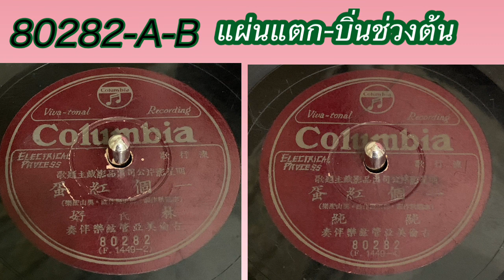เพลงจีนเก่าๆ 80282 จากแผ่นเสียง สปีด 78 หน้า1-2